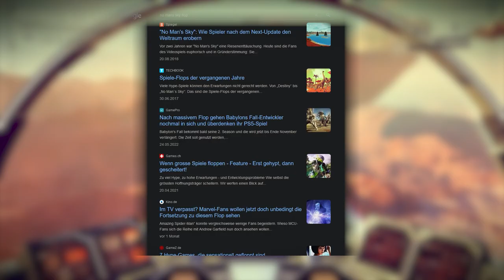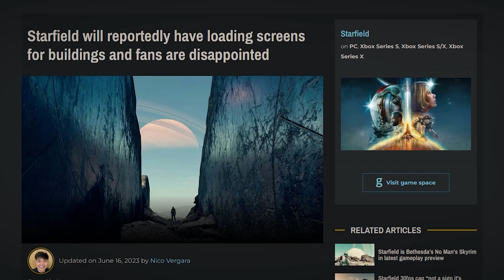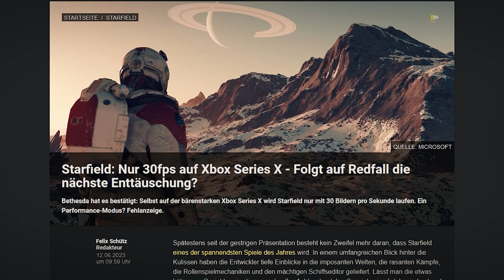Was macht STARFIELD so BESONDERS?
Starfield ist das Spiel von Bethesda Game Studios, an dem die Entwicklerinnen und Entwickler seit 2015 gearbeitet haben. Im Juni sollen wir endlich in diese große Welt entlassen werden und mehrere Galaxien mit über 1000 Planeten erkunden können.

In diesem Video möchte ich mit euch über den Hype von Starfield reden und mich ebenfalls mit den kritischen Stimmen auseinandersetzen, die vielleicht aber einfach mal abwarten sollten. Viel Spaß!

Timestamps:
00:00 Intro
00:54 Was ist Starfield?
02:00 Was erwartet uns in Starfield?
03:34 Wird das große Kunststück klappen?
05:32 Fazit
07:08 Outro